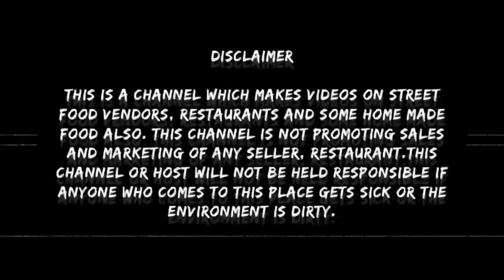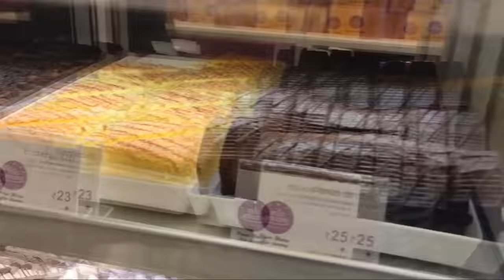Mio Amore At Chandpara 💜🔥ll Ankita Saha Food vlogs ll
Episode #3

Mio Amore Now At Chandpara 🤩💜

About Me :
Hey it's Ankita Saha.I started making videos for you guys. Our main focus is to show you the varieties of foods, specially the local foods,new places. We might have a great journey together. Thanks a lot for being with us.